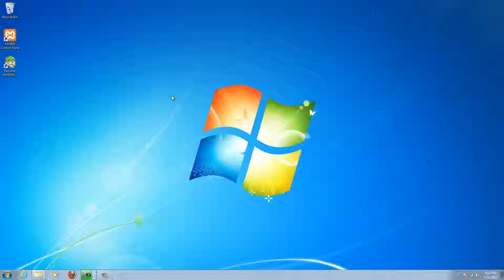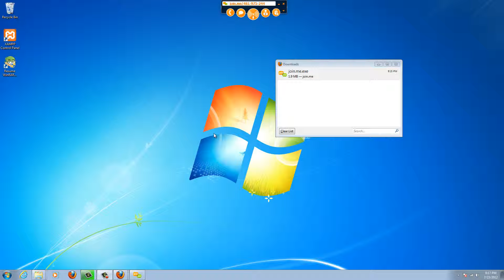How to access a computer remotely Tutorial (temporarily) - Join.me